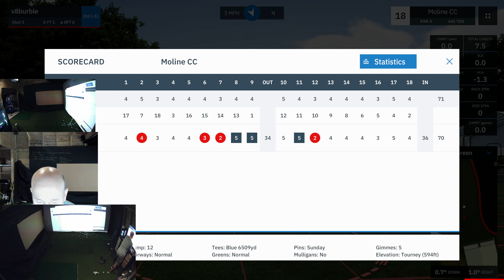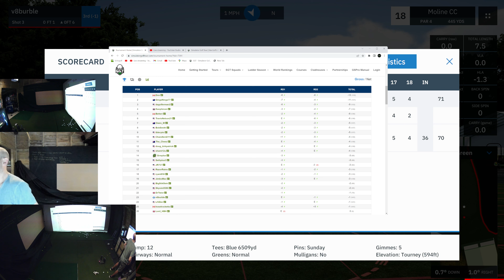Philip Stewart (v8burble) PGA ROUND 2 - GSPRO - Moline CC